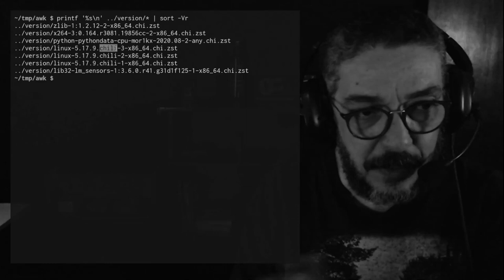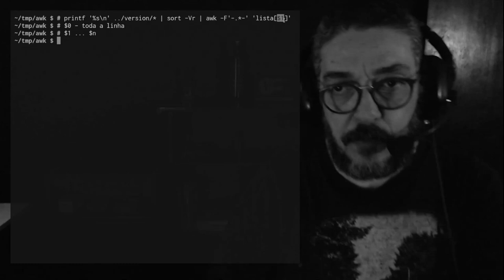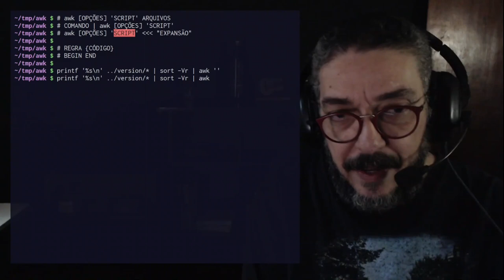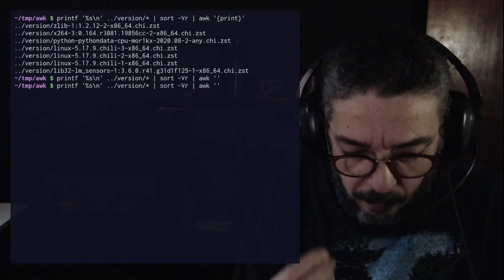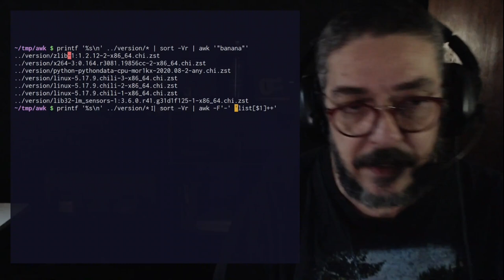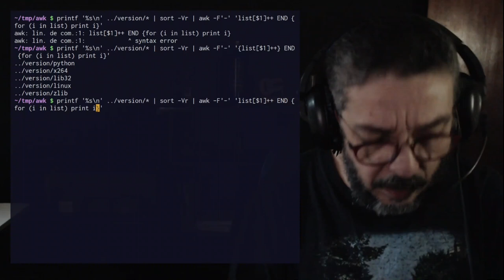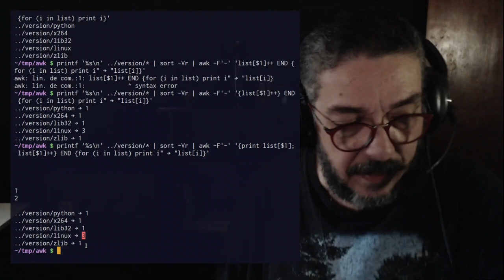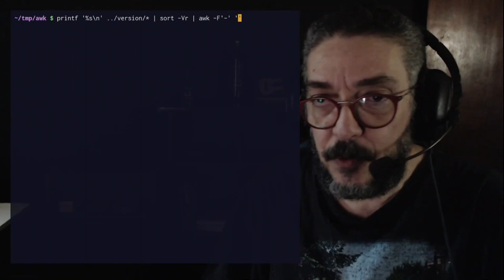AWK: Decifrando comandos esotéricos (descomplicando a simplificação)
Curso Básico de Programação do Bash
Inscrições até 3 de junho de 2022

Muito obrigado!

IRC:
Canal debxp em irc.libera.chat